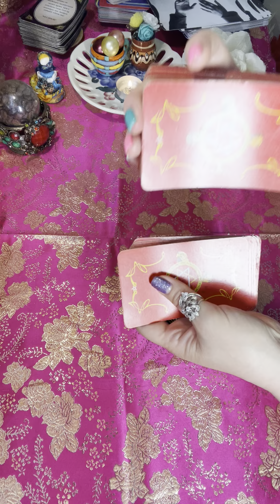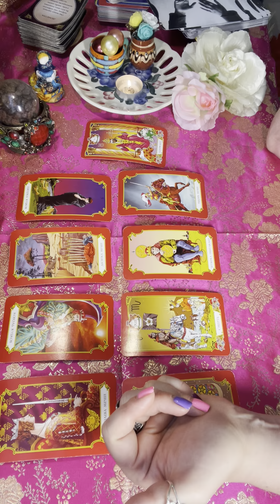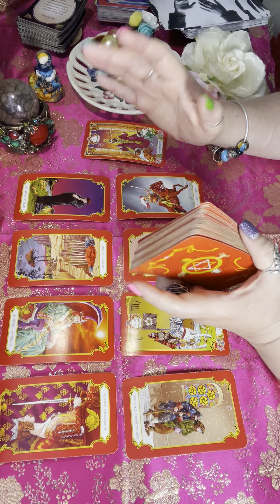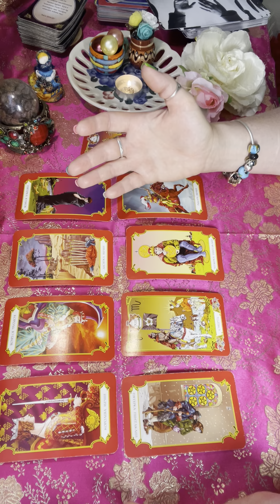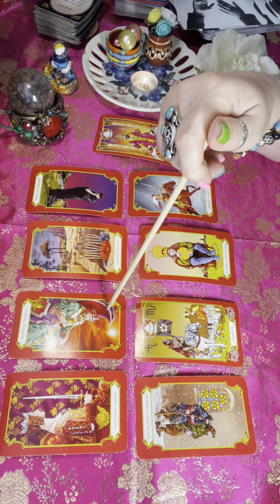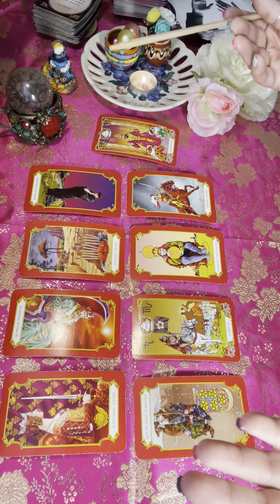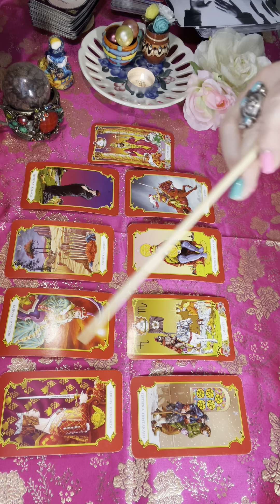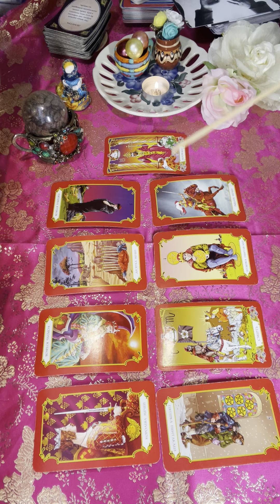⁉️ХТО КЕРУЄ ТВОЇМ ЖИТТЯМ⁉️ РОЗБЕРИСЯ З ОТОЧЕННЯМ🤷‍♀️20.07.23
‼️УВАГА АКЦІЯ‼️

🌺Тільки в липні участь в Трансформаційній метафоричній грі «КОЛЕСО ЖИТТЯ» - коштує тільки 30 євро 💶

«КОЛЕСО ЖИТТЯ» - це інструмент, котрий допомагає побачити больову крапку ситуації або визначити саме ту сферу життя людини, де є необхідність трансформації.
В процесі гри Ви отримаєте комплексне бачення проблемної ситуації, яка цікавить вас та зможете виявити можливі шляхи її вирішення. Гра допоможе лагідно наблизитися до вирішення свого питання.

      🔆Гра реалізує такі задачі:🔆

- розвиває асоціативне мислення;
- пропонує новий погляд на ситуацію;
- вчить брати відповідальність за події в особистому житті на себе;
- формує комунікативні навички.

І саме головне, впродовж гри ви заповнюєте маршрутний лист свого життя, де буде чітко видно, які сфери життя та в якій послідовності вам треба підтягнути, щоб дійти до мети 👌
І Успіх Вам гарантовано!

🥰Колись ця гра змінила моє життя на найкраще і тепер я є її ведучою🙏🏻

Формат гри: онлайн.
Повна передоплата.
Гра проводиться індивідуально та групою.
На індивідуальний формат знижка не діє.
⏱️ процес гри до 4 годин.

Ви маєте можливість грати по акційній ціні і в серпні, але сплативши до кінця липня акційну ціну.

Набираю групи, кількість учасників обмежена, не більше 10 в одній групі.

 Мова гри: українська, російська.

Умови участі: сплачуєте, надсилаєте скрін оплати та пишете в яку групу хочете - українською мовою, або російською.
Групи комплектуються окремо.
Дату та час проведення гри дізнаєтеся згодом, але в будь якому випадку це буде неділя, після обіду.

Тренерка: Софія Маркіна🩵💛
Записатися можна за телефоном

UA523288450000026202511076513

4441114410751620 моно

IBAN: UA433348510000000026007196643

🩵💛ЛЮБІ ДРУЗІ 🤗

Ви ж памʼятаєте, що я стала співавторкою книги⁉️ В цій книзі я розповіла, що саме мені допомагає виходити зі складних ситуацій, це дієвий інструмент і ви теж можете використовувати це, щоб легше виходити з будь яких життєвих ситуацій 🔆

Ви вже можете придбати книгу «ВСЯ ПРАВДА ПРО БРЕНД! Історії, що надихають"🙏🏻

10% від продажу звісно підуть в Благодійний Фонд «Благо-Дарую» на допомогу ЗСУ🩵💛

ХТО ВЖЕ ХОЧЕ ЗАМОВИТИ КНИГУ⁉️
Пишіть в особисті- ХОЧУ КНИГУ і отримаєте подробиці 🫶🏻

Або на ватсап, вайбер, телеграм за номером телефону

З повагою, Софія Маркіна 🩵💛 sofiamarkina💛💙